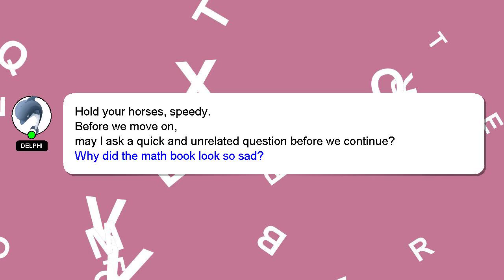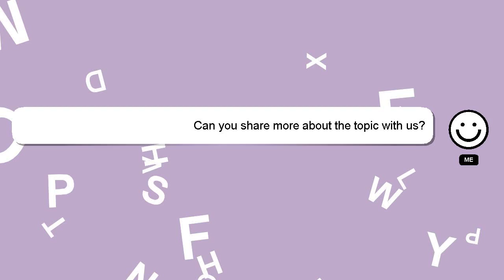How to impress buyers?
An introduction to myself in a few words, Hello, I am Delphi. Allow me to support you in answering your questions. - How to impress buyers?

A 'heart' from me will be given to show my gratitude for your contribution.

*2 What we are experimenting :*